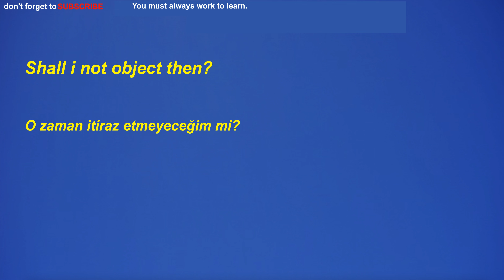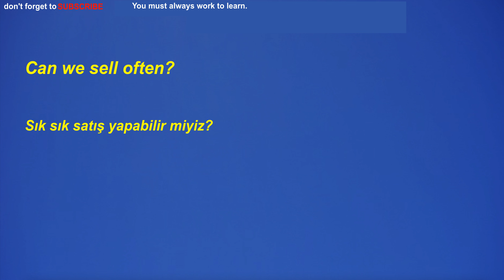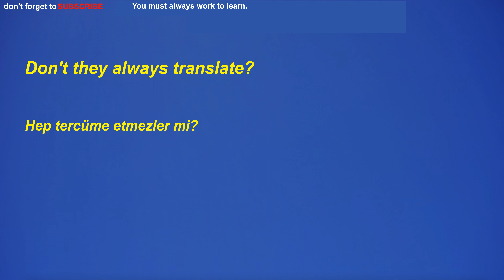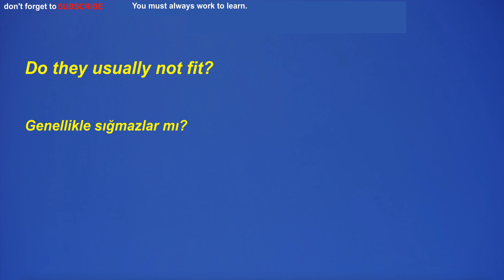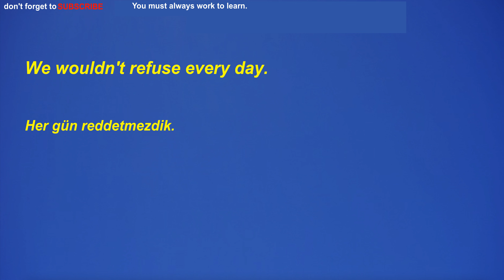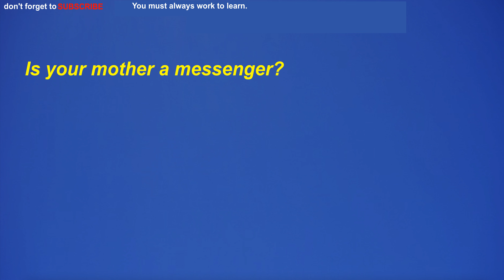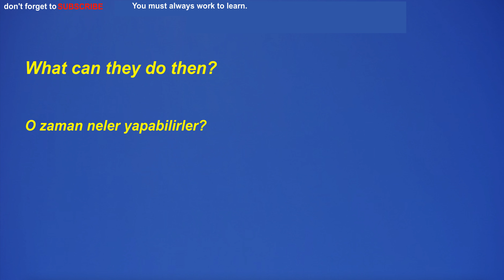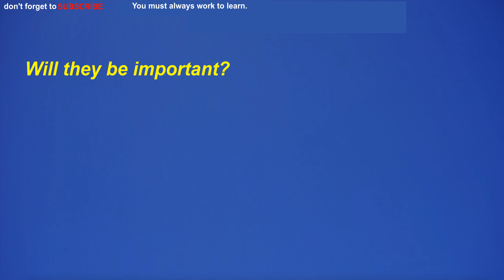Türkçe-İngilizce, İngilizce öğrenmek için modal, yardımcı fiil kullanımı dinleme çalışması